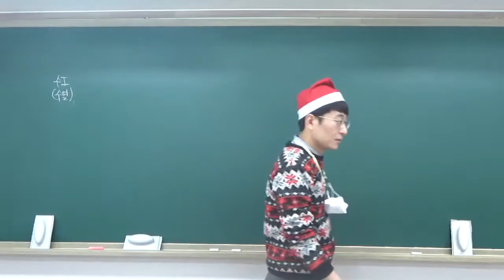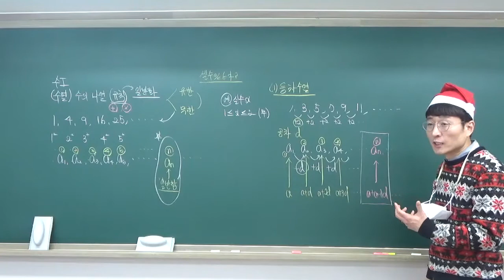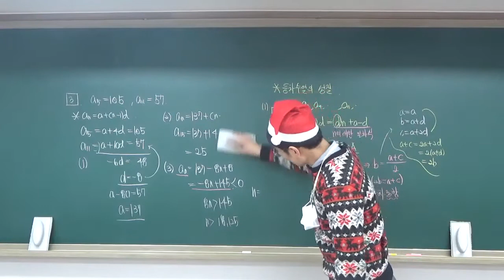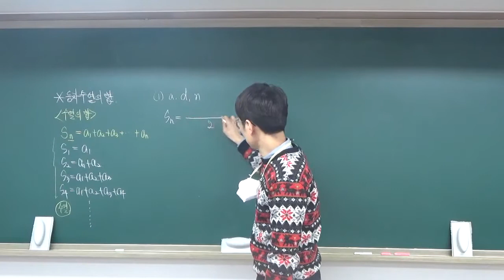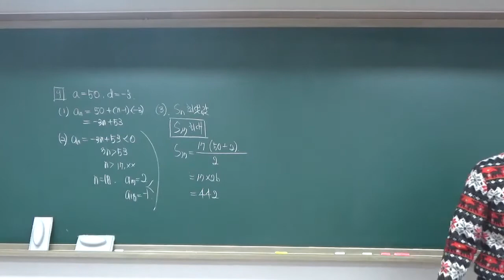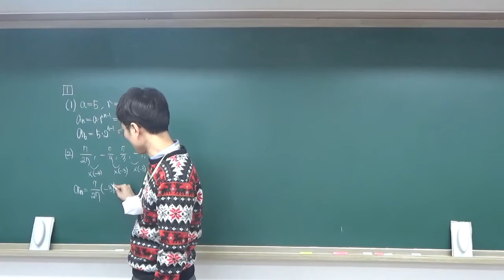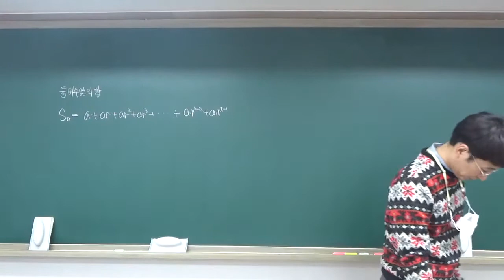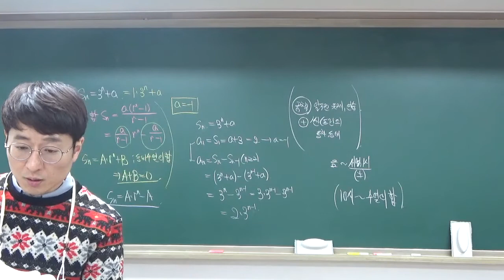2020 12 23 고1 수1 등차등비수열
12월 23일 고1 수1 등차등비수열